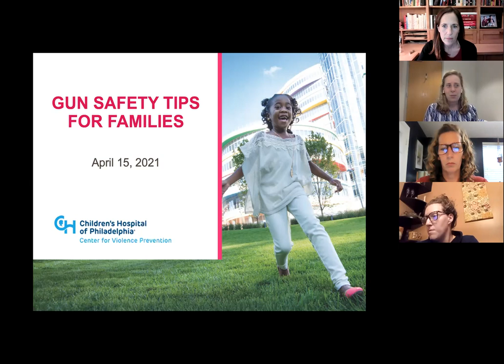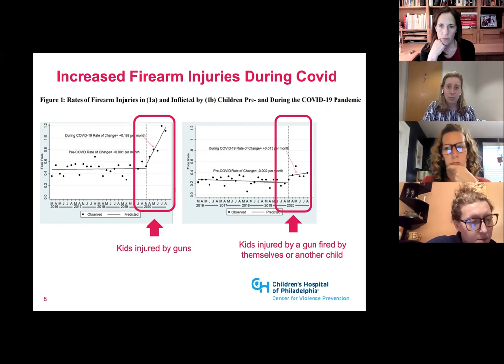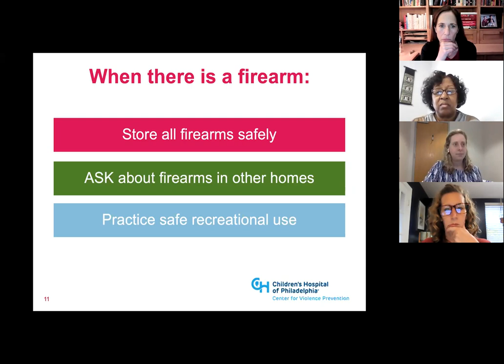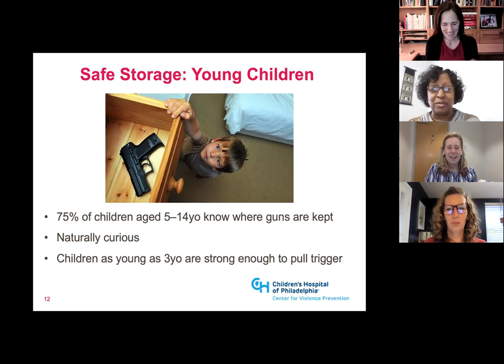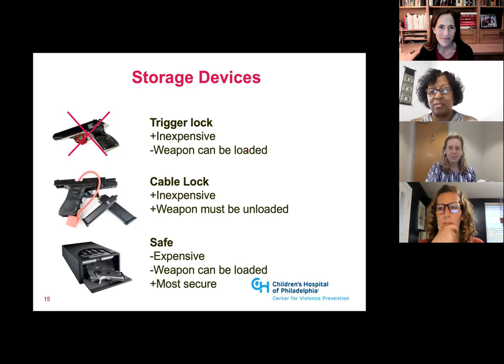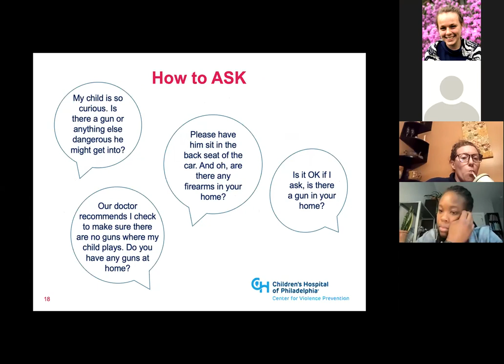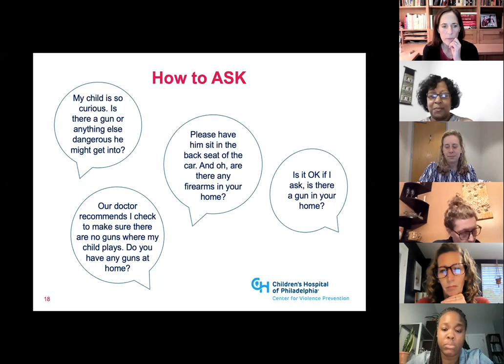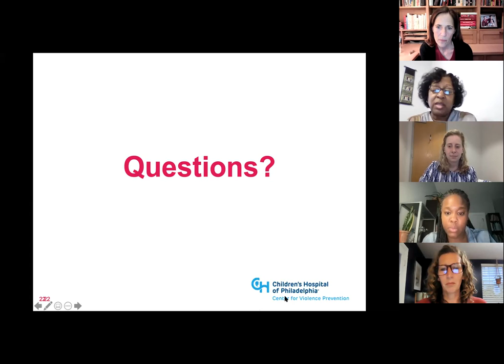Firearm Safety for Parents Workshop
YWCA Bucks County hosted a Firearm Safety Workshop for Parents provided by Children's Hospital of Philadelphia with Kate Donchess MD and Dorothy Novick MD.